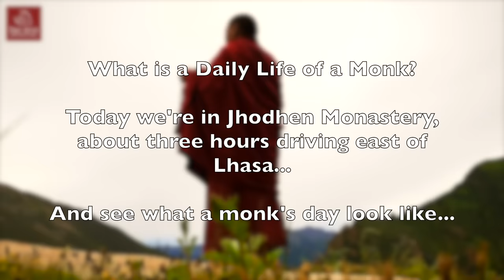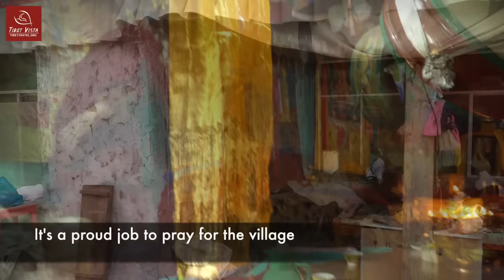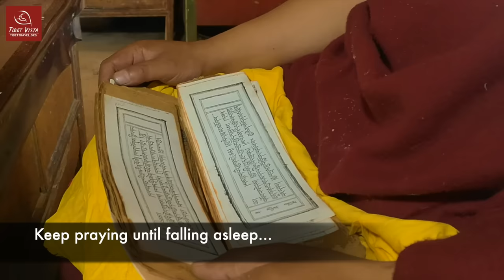Tibetan Monk: A Day in the Life of a Tibetan Buddhist Monk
What is the daily life of a Tibetan monk? This is one of the most intriguing aspects when we talk about the Tibetan plateau.

In this video, let’s have a glimpse of how a monk’s daily life is like in Tibet, which is shown as we followed a head monk, who lives in the Jhoden monastery, about three hours driving east of Lhasa.

He leads a fairly peaceful and simple life. His daily schedule consists of morning Buddha offering, meditation, praying for the peace and harvest of the villages around his monastery, and night chanting.

You may find they are living a simple and happy life, but it’s not easy. They need to keep pursuing their Buddhist study and praying for the blessings of the Goddess of Mercy.

From the early morning to the late-night, see how he will enjoy the day.

( Besides, I think you may be interested in the follow-up video about our monk's daily life, you can watch